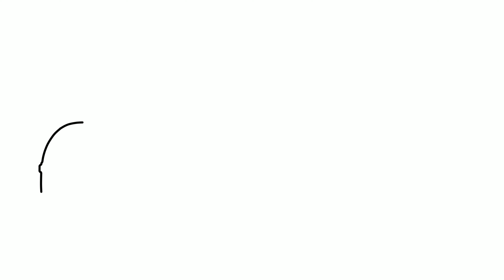How to draw a BMW M3 E46 GTR 2005 from Need for Speed Most Wanted / drawing bmw e46 2001 car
How to draw a BMW M3 E46 GTR from Need for Speed Most Wanted